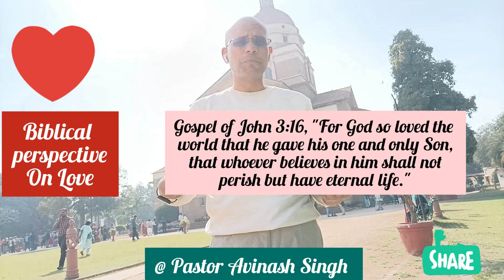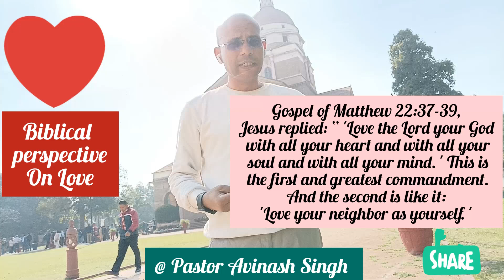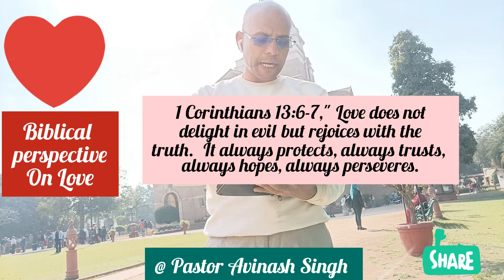BIBLICAL PERSPECTIVE ON LOVE @ PASTOR AVINASH SINGH